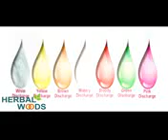Ledis ko hone wali bimariyo ke bare me Jane video dekhe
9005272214 lake v share jrur kre